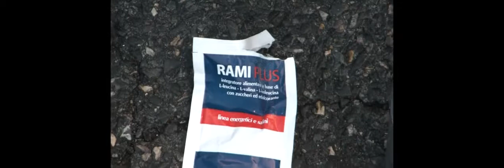fisiofreeride trifisio preparazione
preparazione al triathlon di lerici